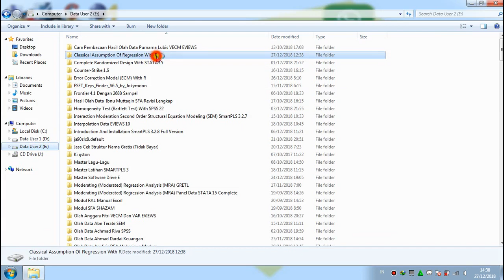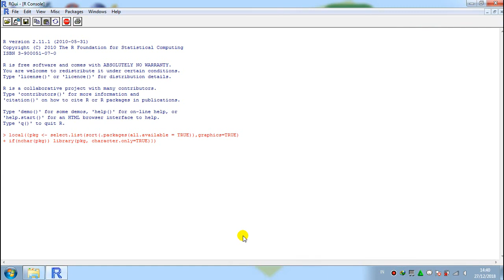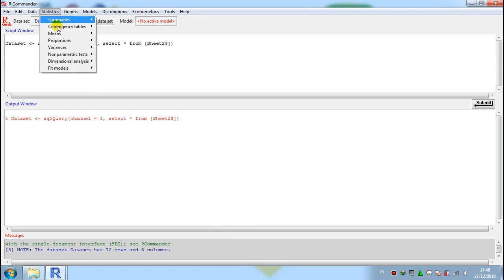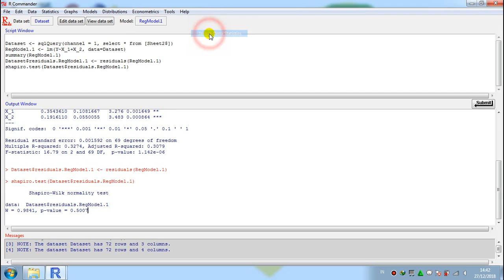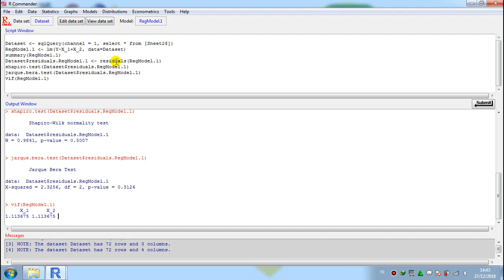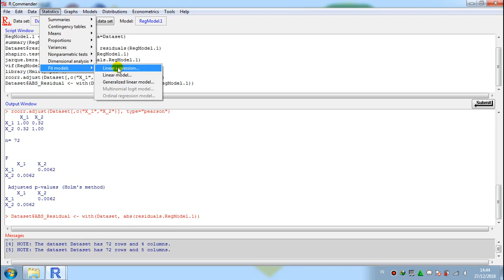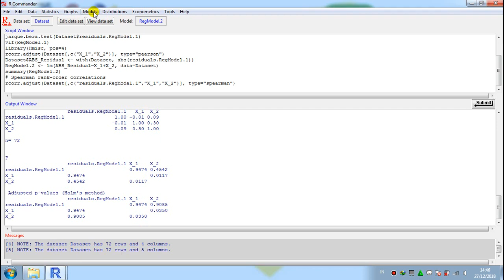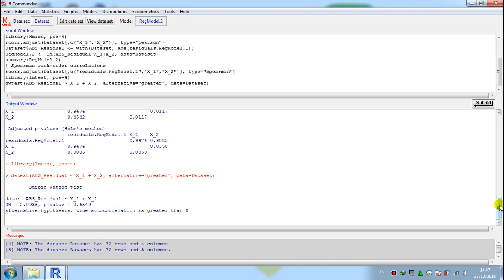Classical Assumption Of Regression With R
The Classical Assumption of Regression Taught in This Video Is the Normality Test, Multicollinearity Test, Heteroscedasticity Test and Autocorrelation Test Using R Software
Guide Or Tutorial Classical Assumption Test Of Regression With R.